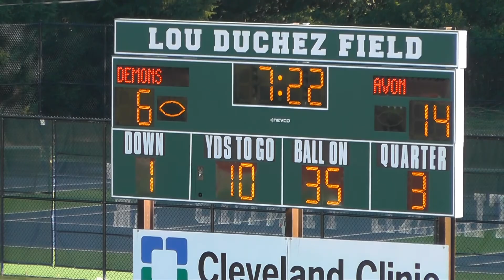2015 Avon Eagles 8th Grade Team versus Westlake - 28-6 Win